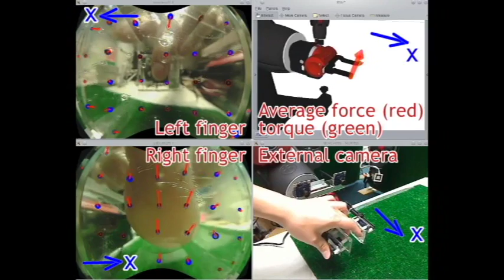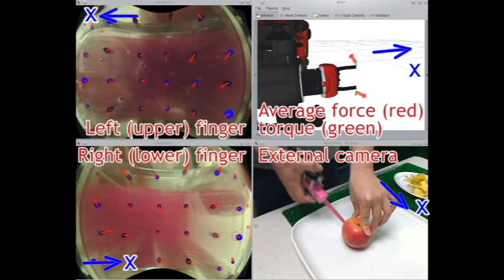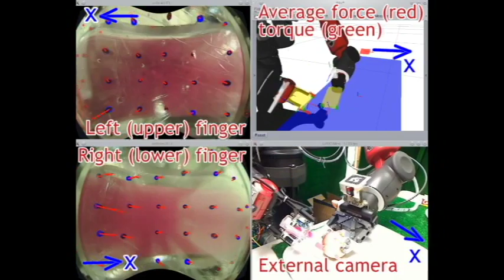FingerVision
Akihiko Yamaguchi and Christopher G. Atkeson
We develop a novel optical multimodal-sensing skin for fingers of a robotic gripper.  This sensor consists of a transparent skin made with a marked soft elastic outer layer on a hard layer, and internal RGB cameras.  The cameras can see the external scene through the skin.  This sensor provides a contact force field estimated by tracking the markers, and visual information of close or grasped objects.  This sensor uses off-the-shelf materials, is easy to manufacture, and is robust against an external force as the force is not applied to the sensing device (camera).  We install a prototype of this sensor on fingers of a Baxter robot.